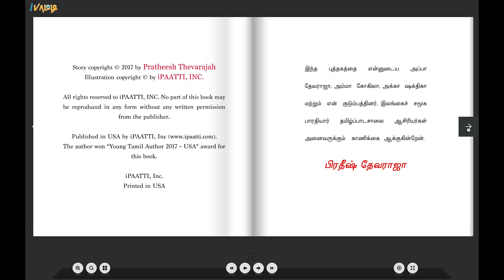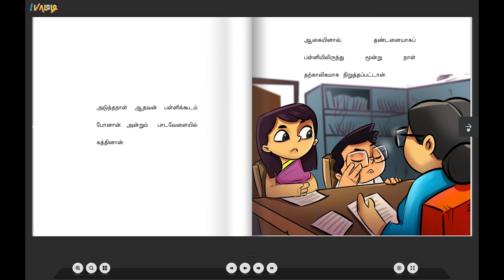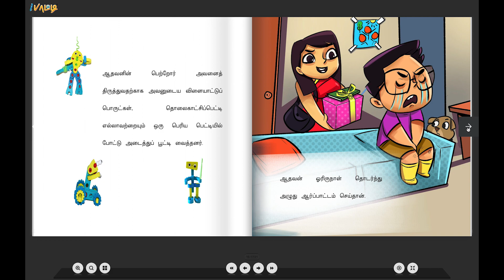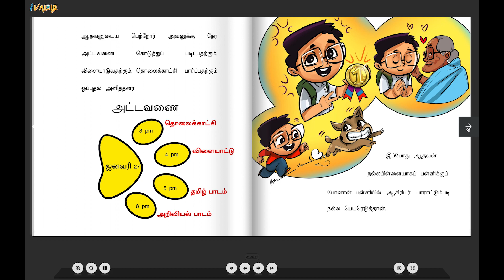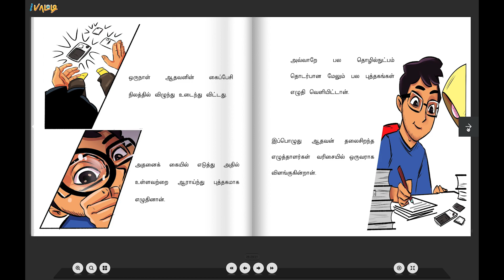பெற்றோருக்கு கீழ்ப்படிந்து நடப்போம் - Pratheesh Thevarajah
Pratheesh Thevarajah, the young author, won the Young Tamil Author 2017 award from Ipaatti. She learns Tamil in California, USA. Ipaatti, Inc works with Tamil schools to encourage children to write Tamil stories and motivates them to learn Tamil.

இந்த முதல் படைப்பை என்னுடைய துரை எழில்விழியன் தாத்தா, பார்வதி அப்பத்தா, ஆறுமுகம் தாத்தா மற்றும் மகாலெட்சுமி அம்மம்மாவிற்கு அர்ப்பணிக்கிறேன். இந்தப் படைப்பை உருவாக்கத் துணைபுரிந்த என் அப்பா துரைக்கண்ணன் சுந்தரக்கண்ணன், அம்மா ரமா ஆறுமுகம் மற்றும் தங்கை கனி அன்பிற்கு நன்றிகள் பல.- பிரதீஷ் தேவராஜா

To participate in "Young Author 2020".